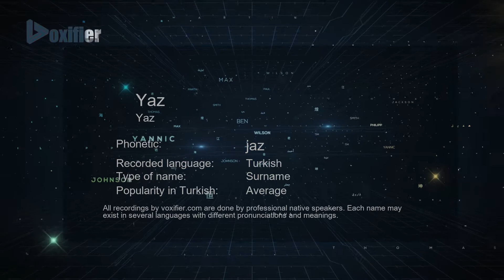How to Pronounce Yaz (Yaz) in Turkish - Voxifier.com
This is the Turkish pronunciation, gender, and phonetics recording of the name Yaz (Yaz). The same name may exist in other languages with different pronunciations. Check the meaning of name along with other possible pronunciations or similar names for free Voxifier uses the help of expert linguists to simplify pronunciations by replacing some special sounds with sounds more commonly available across all languages.